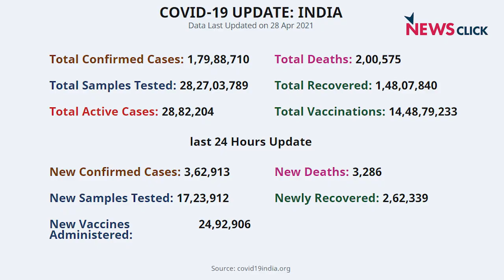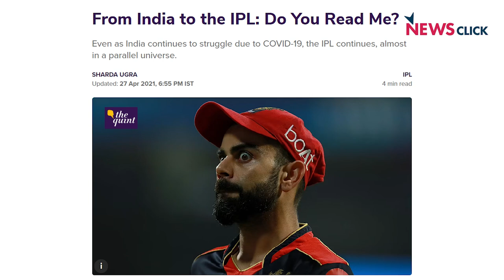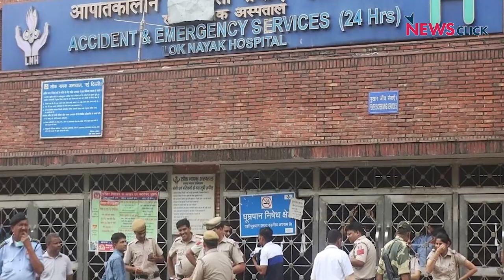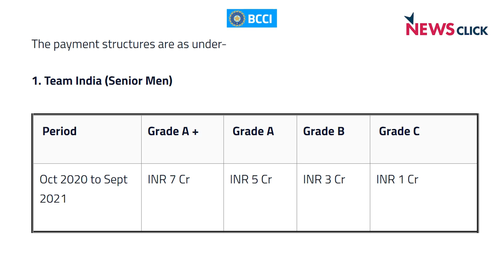IPL 2021: The Value of Sport in Times of Crisis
The 2021 Indian Premier League is coming to Delhi on April 28 for the next rounds of T20 cricket action. The tournament is being conducted in a biosecure bubble meaning no contact with the outside world. What does all this mean? Journalists Sharda Ugra and Leslie Xavier are joined by Newsclick editor Prabir Purkayastha for a conversation around what we expect from cricket in this time of global crisis and why some are asking the sport to take more serious note of the world outside the bubble.